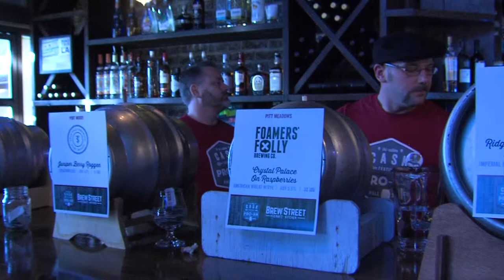Tri Cities Cask Festival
Local micro brew beer festival.